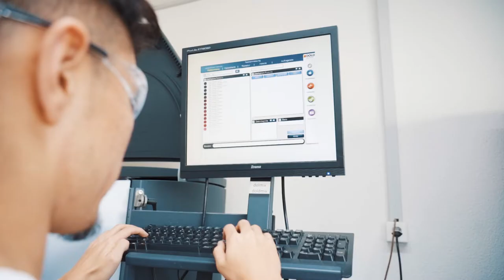Farben mischen und applizieren als Laborant/in EFZ Farbe und Lack | Lehrstellenvideo | Yousty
Ein Einblick in den Alltag einer Lehrstelle bei der Dold AG in Wallisellen ZH als Laborant/in EFZ Farbe und Lack

In diesem Video gibt euch der Lernende Mahdi einen Einblick in seinen Berufsalltag als Laborant/in EFZ Farbe und Lack. Er vermittelt euch einen spannenden Einblick in diesen sehr speziellen und nicht alltäglichen Beruf. Ihr wollt mehr erfahren? Schaut euch das Video an!

Lacklaboranten und -Laborantinnen haben ein buntes Berufsleben. Die Arbeit von Laboranten Farbe und Lack ist eine anspruchsvoll, vielfältig und abwechslungsreich. Unser Sortiment von Farben und Lacken ist vielfältig und breit. Wir produzieren seit über 100 Jahren unsere Farben und Lacke am Hauptstandort in Wallisellen

Ihr wollt mehr über eine Ausbildung bei der Dold AG erfahren? Hier gibt es mehr Informationen: Das Besondere an yousty.ch ist, dass du neben allen wichtigen Informationen und Tipps zu den Berufen, freien Lehrstellen und dem Bewerbungsprozess Einblicke in ein Unternehmen bekommst. Bei Yousty kannst du online schnuppern!